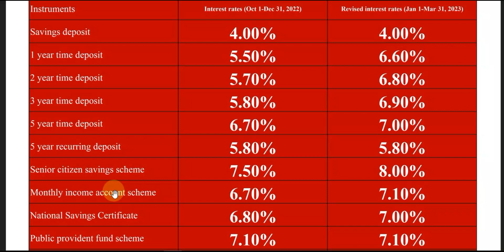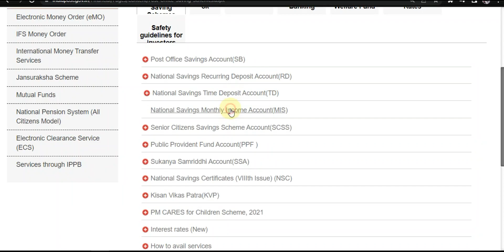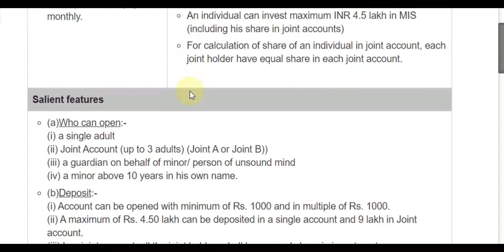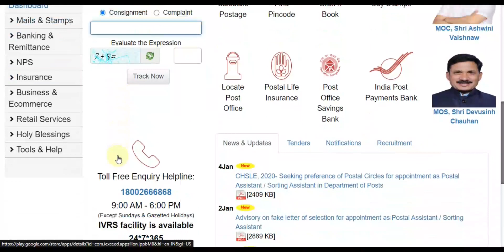Post Office ! 10,650/- per month Interest Latest Update